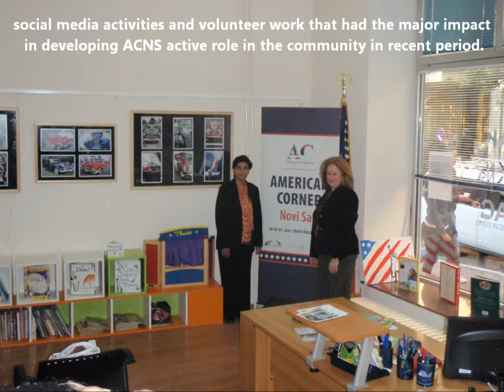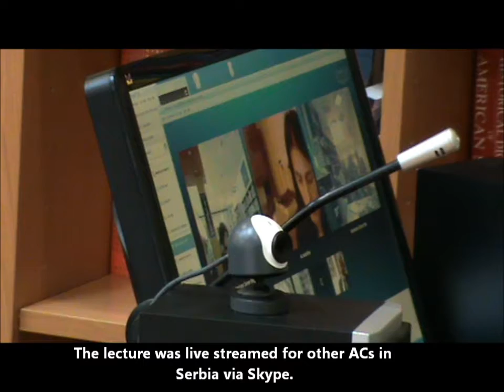Video report on visit and lecture by Peter Samson, State Department Officer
Since American Corners in Serbia enjoy a reputation as being the most active in the region on October 10th 2011 Novi Sad American Corner had the honor to be visited by the State Department Officer in charge for American Corners Mr. Peter Samson accompanied with the regional officer Alka Bhatnagar and US Embassy IRC director Jasna Kunić. Mr. Samson was introduced with the AC Novi Sad activities and programs by making the focus on Business English Program, social media activities and volunteer work that had the major impact in developing ACNS active role in the community in recent period. ACNS coordinator and staff members shared their successful stories and results of the most effective programs which was the most rewarding moment of this presentation. After this presentation, Mr. Samson gave lecture titled "U.S. Elections" for 15 high school students. The lecture was live streamed for other ACs in Serbia via Skype. Judging by the questions posed by high school students the elections topic was interesting and brought discussions and comparisons on US and European election systems. Mr. Samson expressed that he was his tremendously impressed with the attractive space as well as with the very creative programming AC Novi Sad is doing as well to see the wonderful commitment of our volunteers.